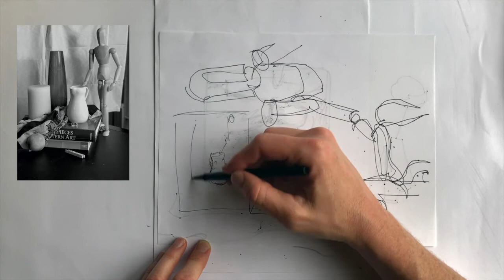Gesture Drawing Still Life Prep